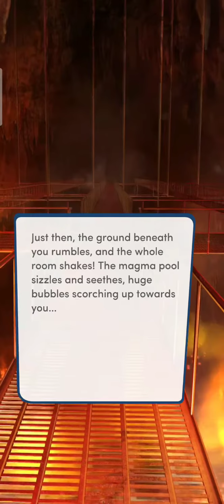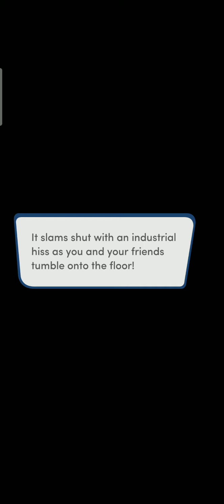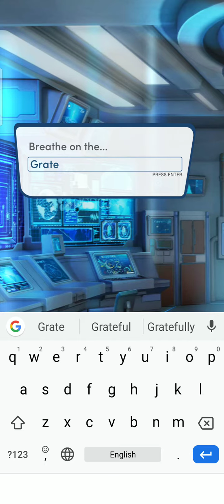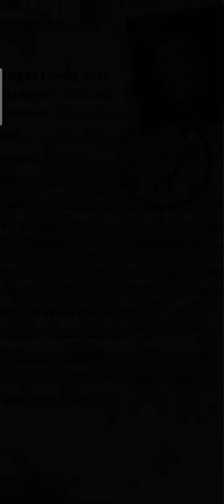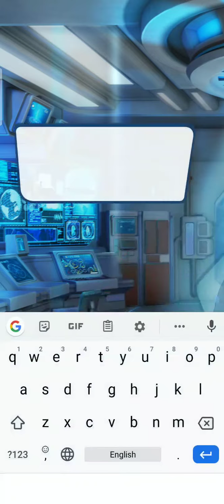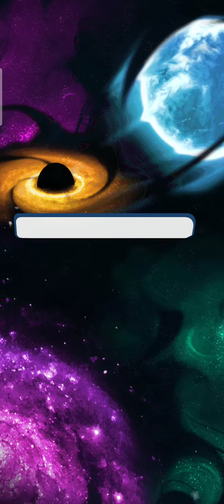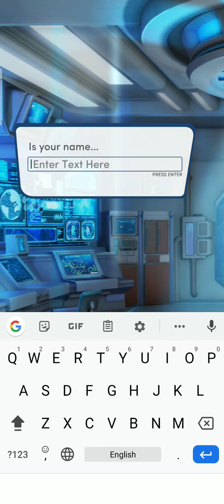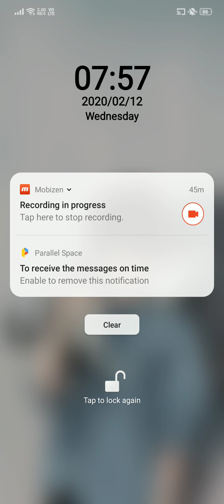Endless Summer, Book 1 - Chapter 10